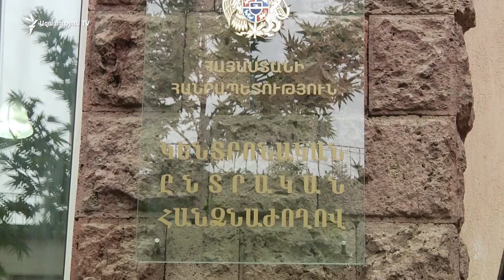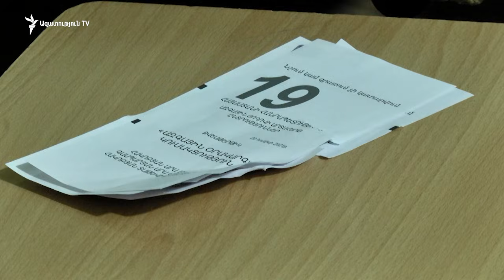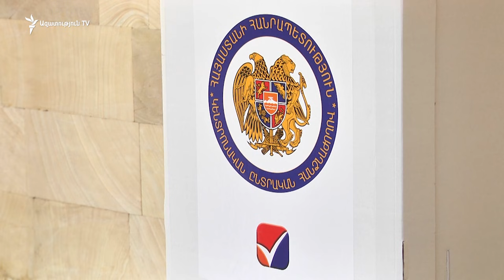ԿԸՀ-ն մերժեց ընտրության արդյունքներն անվավեր ճանաչելու «Հայաստան» և «Պատիվ ունեմ» դաշինքների պահանջը